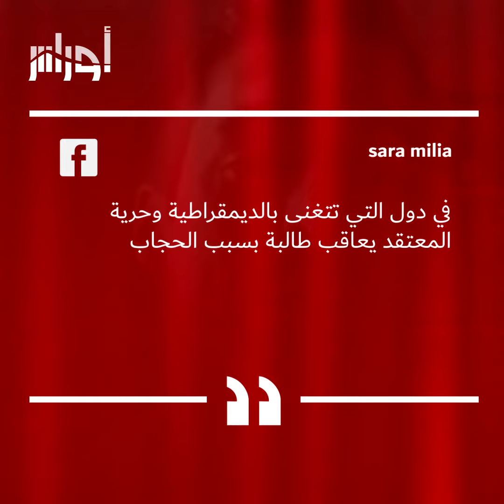طالبة من أصول جزائرية تتعرض لهجوم نائب فرنسي بسبب حجابها.. التفاصيل مع الفيديو